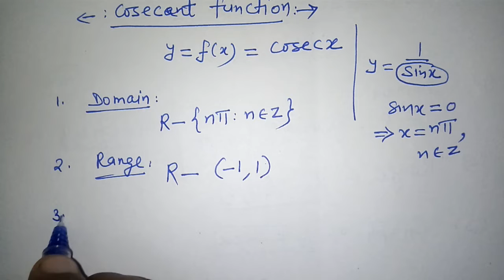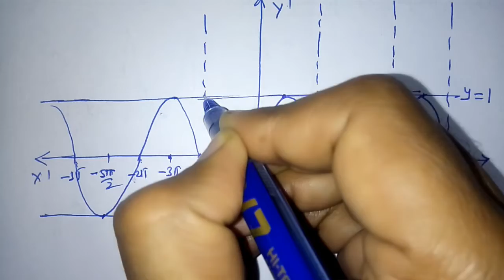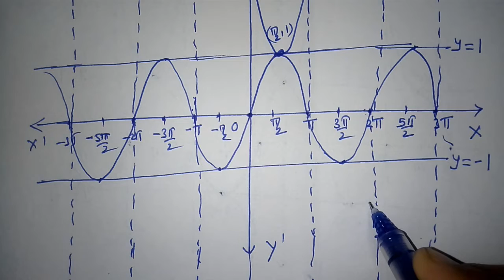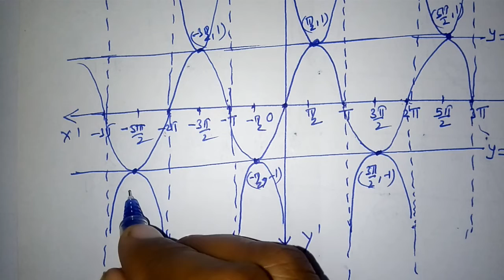Graph Of Trigonometric Function y = Cosec x / My Dear Maths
In this video an efficient way of graphing the cosecant function is described for this first make a quick sketch of the sine function (its reciprocal). With the sine sketch in place, you can draw the asymptotes of the cosecant function through the x-intercepts (where the curve crosses the x-axis) of the sine function. You can also use the maximum and minimum values on the sine function to locate the minimum and maximum points (known as turning points) of the cosecant function.